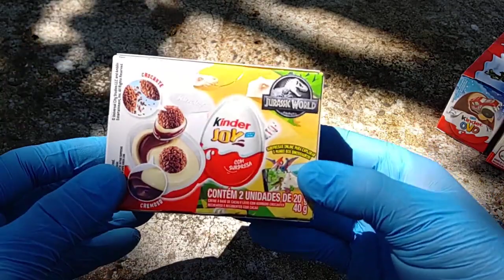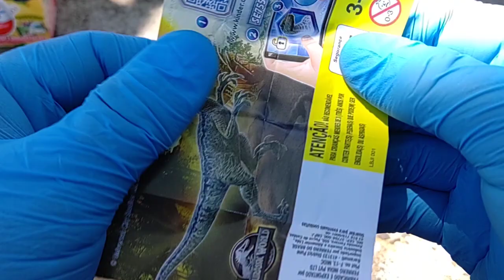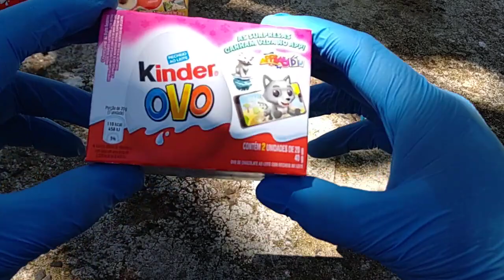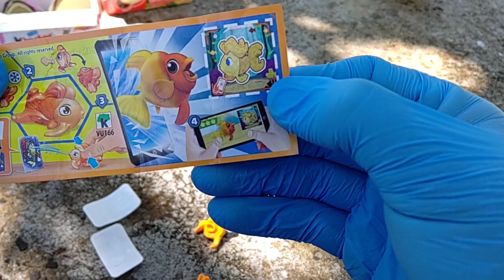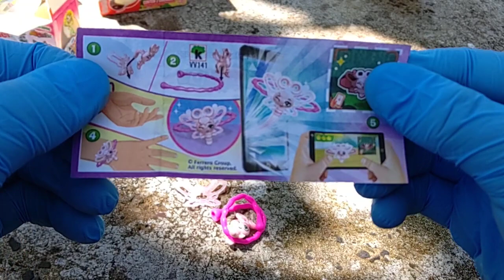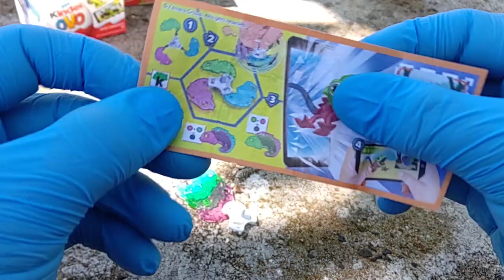Kinder Ovo - 3 caixas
Fala pessoas tudo bem com vocês? Seguinte , corre pra assistir ao vídeo de hoje .

Se gostarem já sabem , curtam , comentem e compartilhem.

Nao se esqueçam de nos seguir também no Instagram ✌ @qgdoboficial